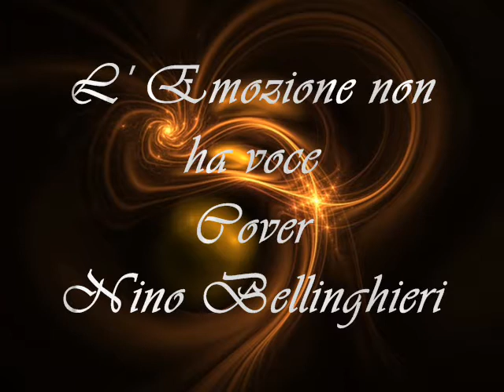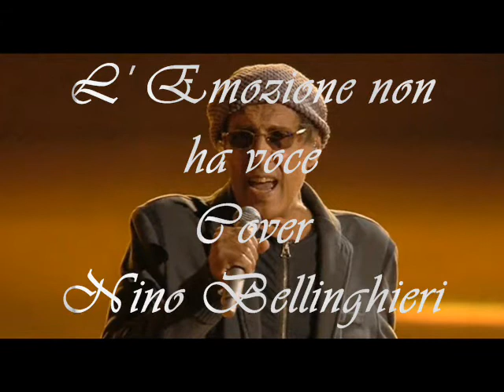L' EMOZIONE NON HA VOCE - Adriano Celentano - Trumpet Version Nino Bellinghieri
Trumpet Sib: Nino Bellinghieri